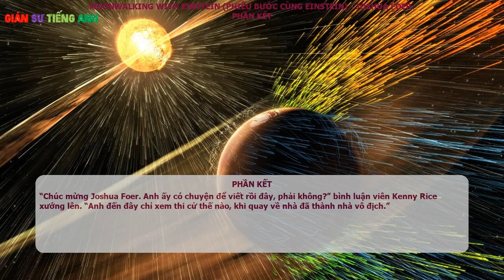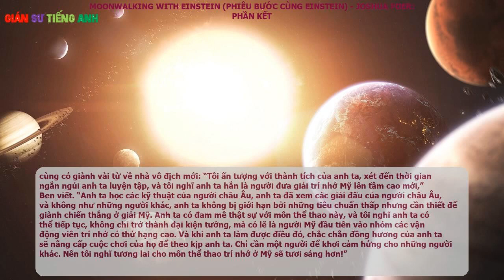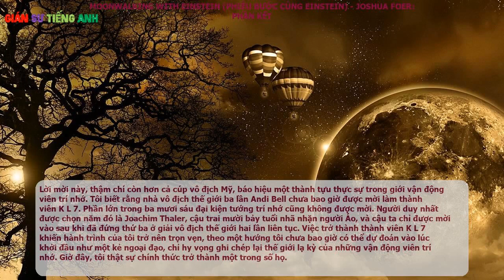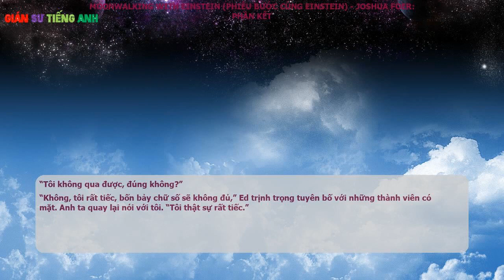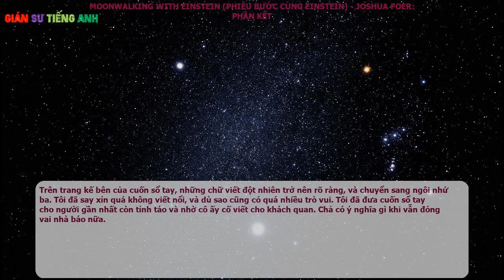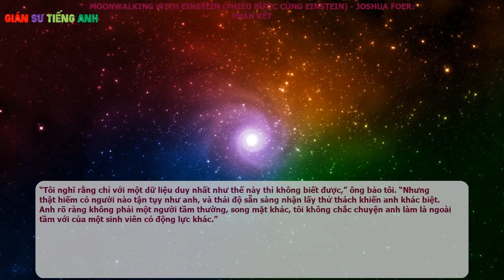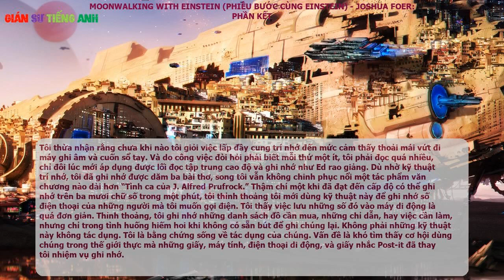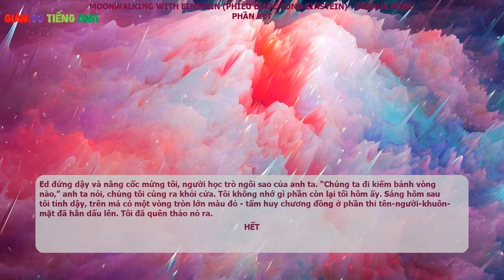Phiêu bước cùng Einstein - Joshua Foer : phần kết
Nguyên tác: Moonwalking with Einstein

Tác giả: Joshua Foer

Người dịch: Phủ Quỳ

Nhà phát hành: Nhà xuất bản Trẻ

Nhà xuất bản: Nhà xuất bản Trẻ

“Chúc mừng Joshua Foer. Anh ấy có chuyện để viết rồi đây, phải không?” bình luận viên Kenny Rice xướng lên. “Anh đến đây chỉ xem thi cử thế nào, khi quay về nhà đã thành nhà vô địch.”